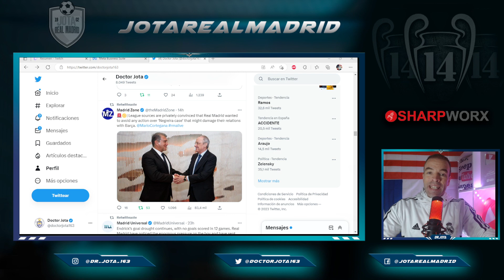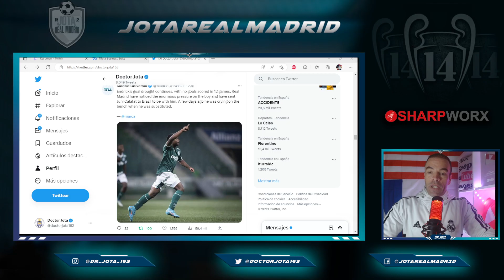El R.Madrid envía URGENTEMENTE a Juni Calafat a ver a Endrick por esta razón